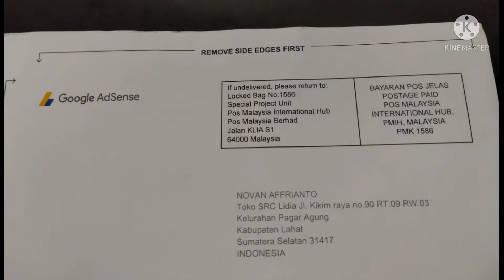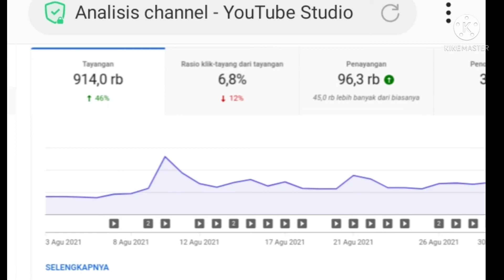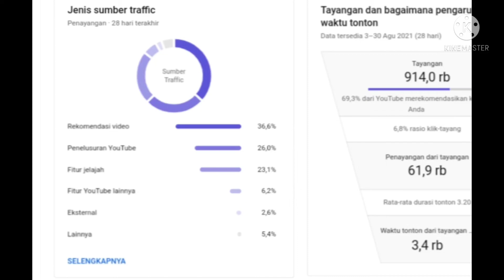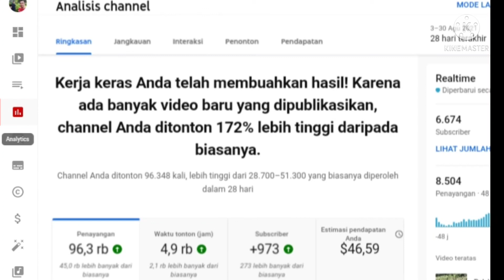Satu tahun perjalanan Novan A Channel (Agustus 2020 - Agustus 2021)